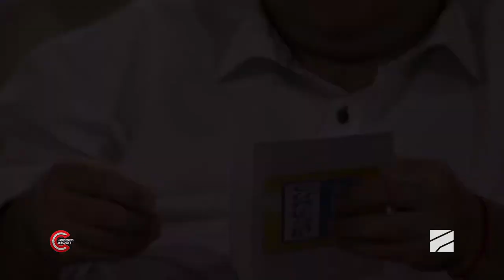ორშაბათს, 20 იანვარს, 22:00 საათზე - ფარულ კონვერტში ნახავთ!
„ფარული კონვერტი“ ია ფარულავასთან ერთად...
გადაცემის სტუმარი:  ხვიჩა მაღლაკელიძე (მუსიკოსი).